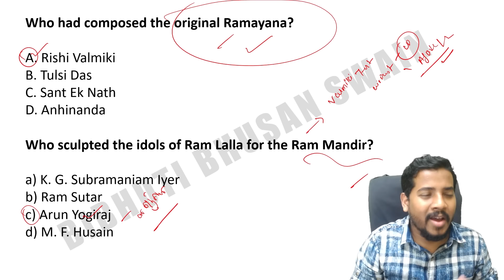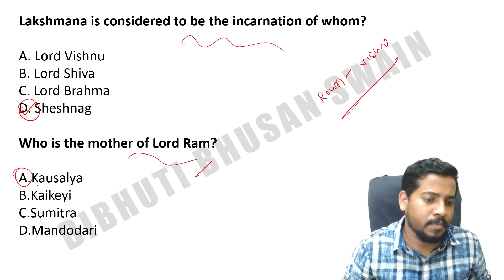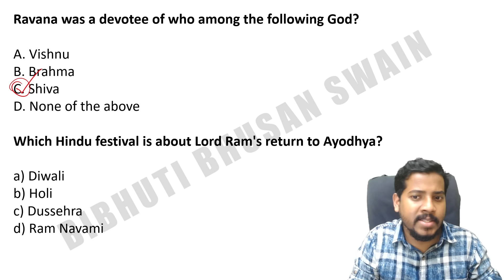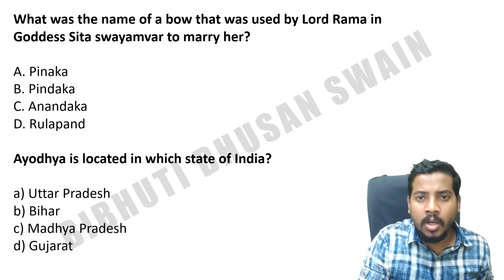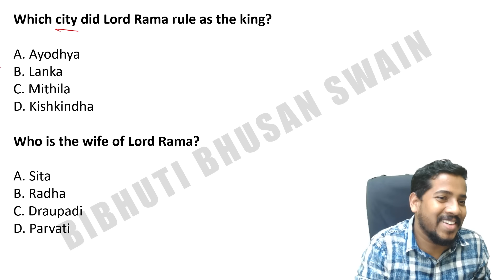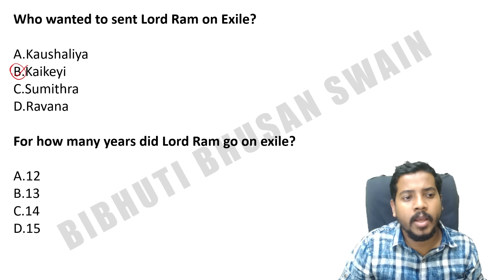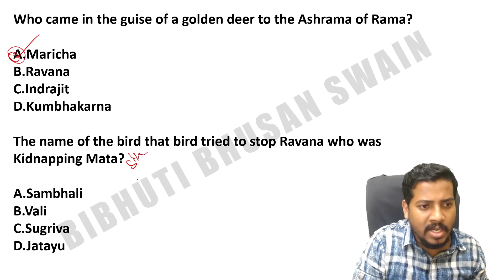Ayodhya Ram Mandir | Ramayan Quiz | Bibhuti Sir